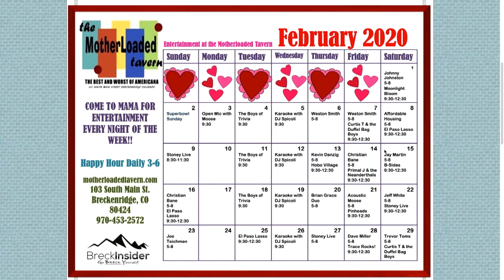SS 02 11 20 Motherloaded Tavern Plug